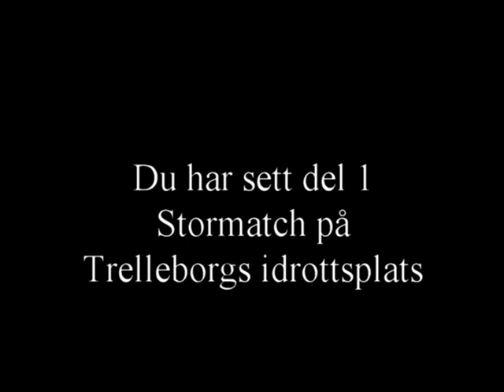Idrottsplatsen Vångavallen i Trelleborg Del1 av 2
Stormatch på idrottsplatsen Trelleborg året var 1993 tror jag.

Så här står det om Vångavallen på Trelleborg FF:s hemsida:
Vångavallen, tidigare Trelleborgs IP, var under 90-talet ansedd som en av Allsvenskans tråkigaste arenor. Till säsongen 2001 byggdes en ny sittplatsläktare på den norra långsidan, samtidigt som löparbanorna togs bort, vilket gjorde arenan betydligt trevligare. Från att tidigare också ha varit en friidrottsarena blev Vångavallen nu en renodlad fotbollsarena. Inför klubbens allsvenska comeback 2004 uttökades publikkapaticiteten när en stor ståplatsläktare tog plats på den västra kortsidan.

Idag rymmer Vångavallen plats för 10 000 åskådare varav cirka 3 000 är sittplatser under tak.

Trelleborgs FF:s publikrekord var länge 9 790 från det allsvenska kvalet mot Åtvidaberg 1984. Rekordet fick dock se sig bli slaget 2004 när Malmö FF gästade i ett Skånederby.